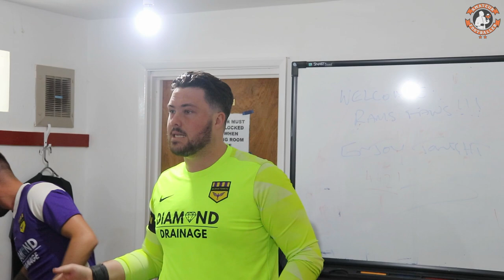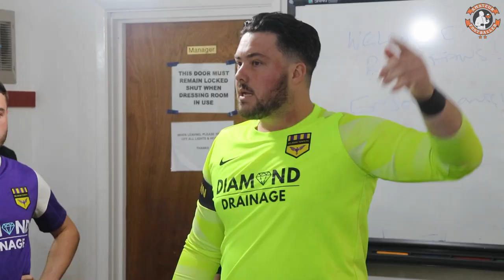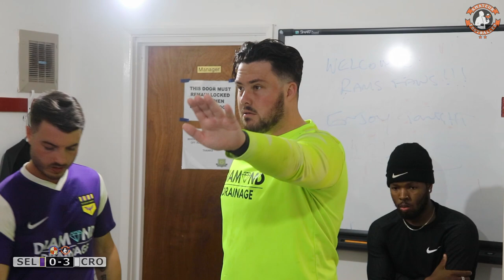LEAGUE CHALLENGE CUP FINAL 22/23 | Selsdon Town Vs Croydon JFC | CMSFL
Match Highlights as Selsdon Town met Croydon JFC in the Final of the CMSFL League Challenge Cup 22/23.

Match played at AFC Croydon 🏟️

Chapters:
0:00 Intro
0:12 Pre Match
5:28 Lineups
6:08 Pre Match (continued)
7:15 1st Half
21:15 Half Time
25:50 2nd Half
46:14 Full Time
51:03 ET 1st
56:38 ET HT
58:05 ET 2nd
1:02:39 Full Time
1:06:14 Trophy Presentation
1:14:50 Outro

PLEASE LIKE AND SUB THE VIDEO AND CHANNEL

Say Hi on the Socials!